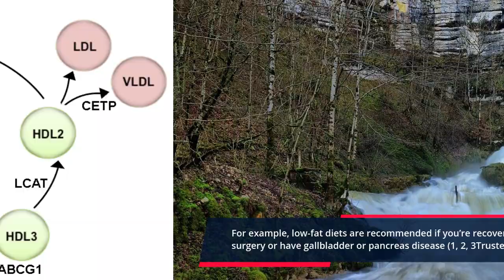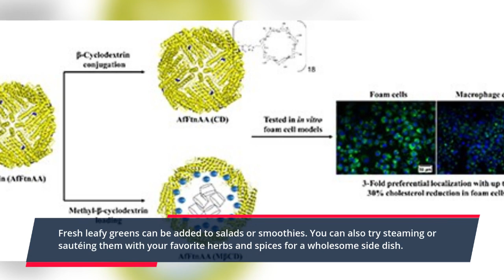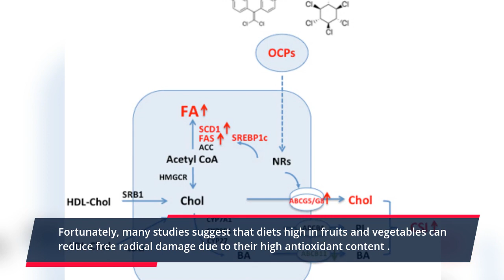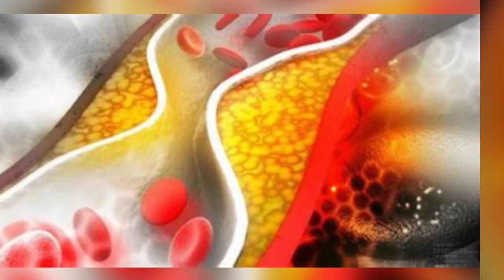Low-Fat Foods That Are Good For Your Health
If you’re following a healthy, balanced diet, restricting your fat intake is generally unnecessary.

However, under certain circumstances, limiting the fat in your diet may be beneficial.